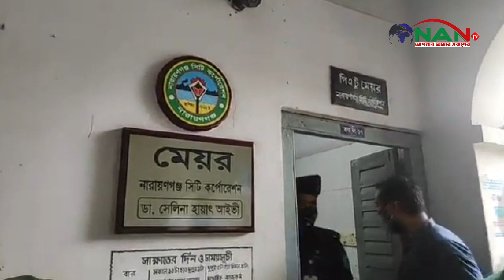মেয়র আইভীর সঙ্গে আমেরিকান রাষ্ট্রদূত মিলারের সাক্ষাৎ || NAN TV